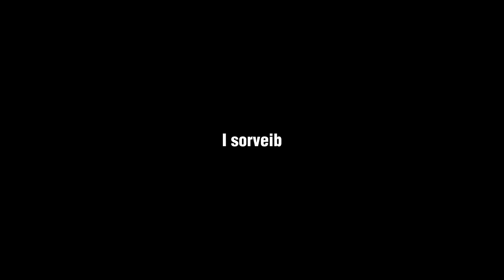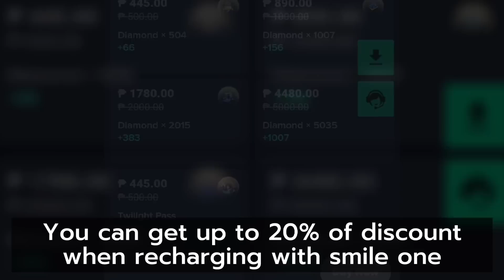5 MAN TANK FULL DAMAGE!? 😳( They underestimate us)